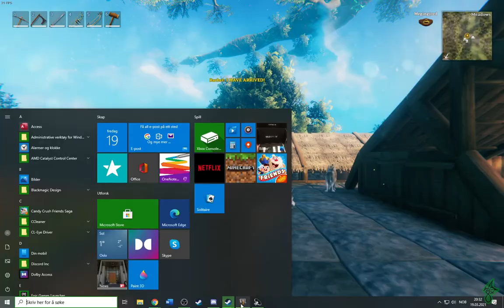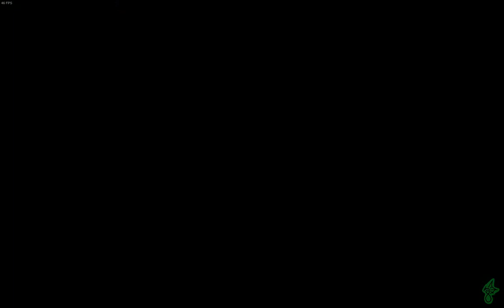Valheim - #28, DISCORD, w Aurelius, He be strange... O.o